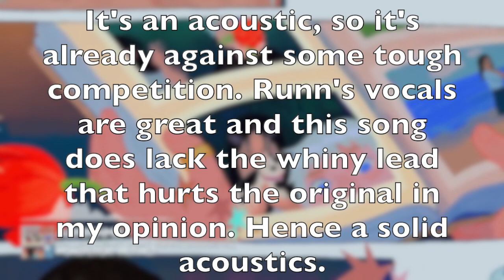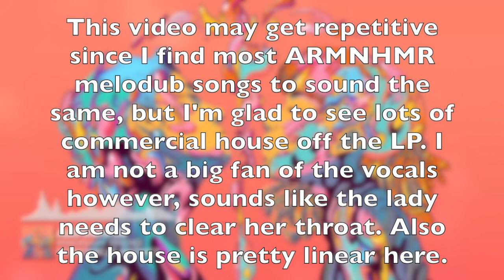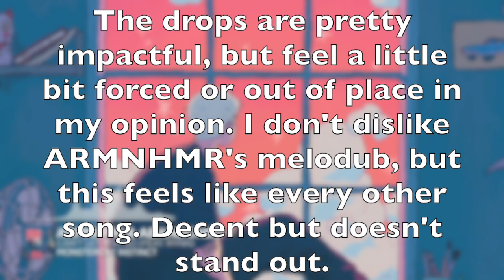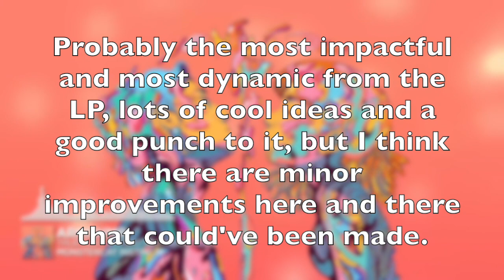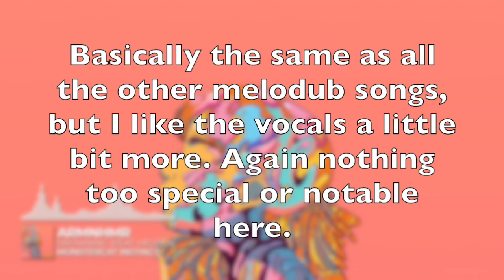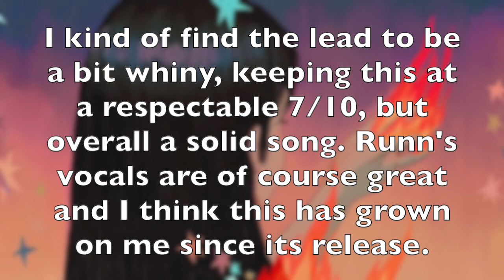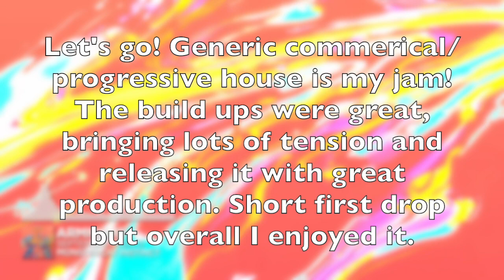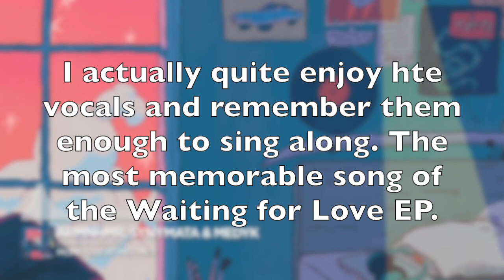ARMNHMR Monstercat Ranking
Here is a ranking of ARMNHMR's Monstercat Discography. The most recent songs are of the Together As One LP. ARMNHMR is predominantly a melodub artist, a style I'm not the biggest fan of, but with their recent album, they added some genre diversity to their Monstercat discography and now its great!